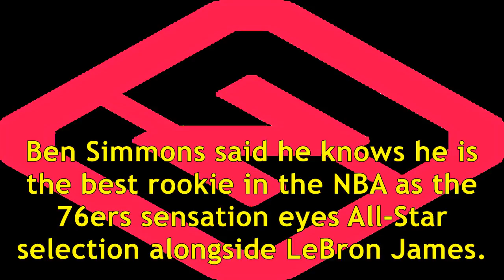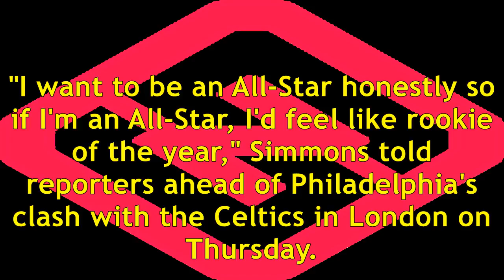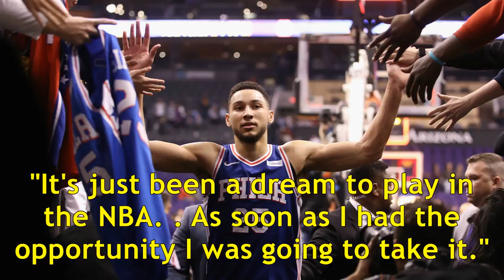Ben Simmons: 'I know I'm the best rookie' in the NBA